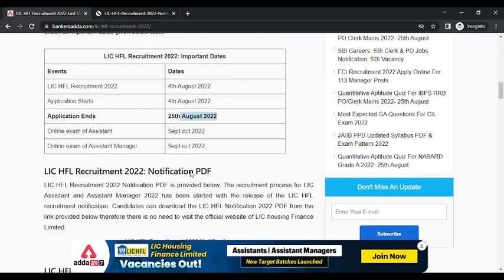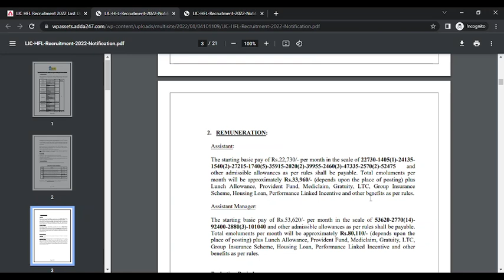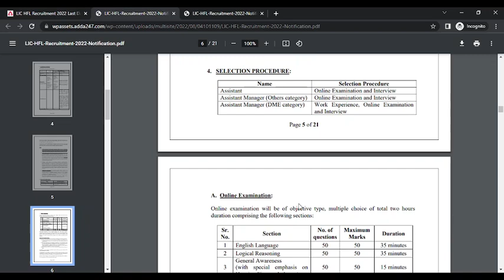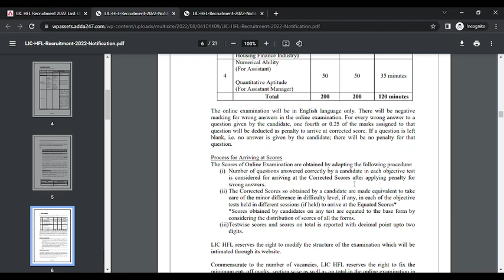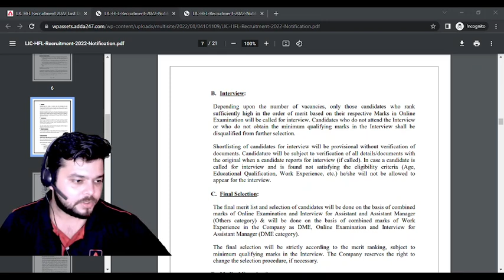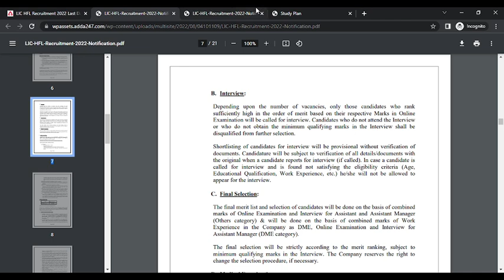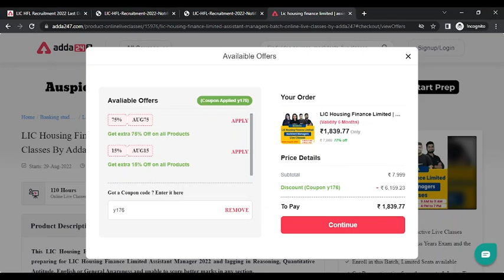LIC HFL Recruitment 2022 | Assistant & Assistant Manager Last Date Form Fill Up | By Siddharth Sir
LIC HFL Recruitment 2022 | Assistant & Assistant Manager Last Date Form Fill Up | By Siddharth Srivastava

👉Sankalp 2.0 Complete Quants Batch